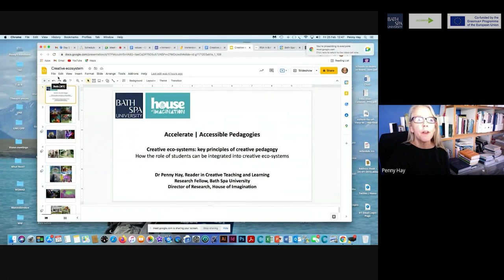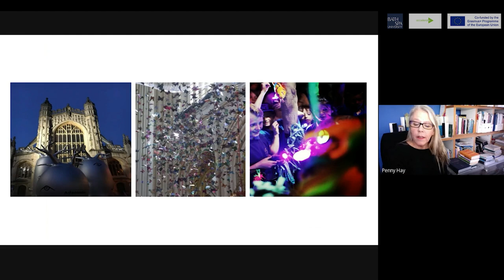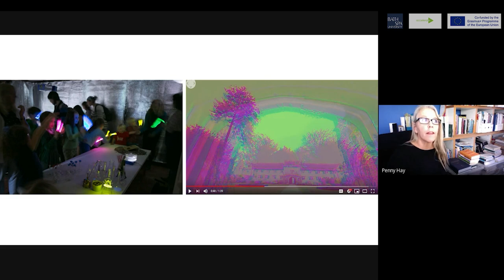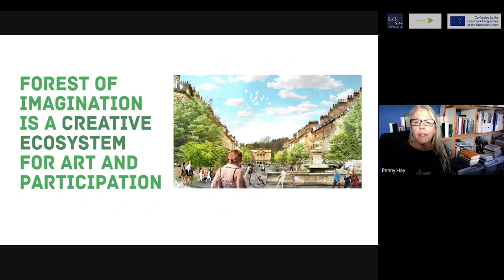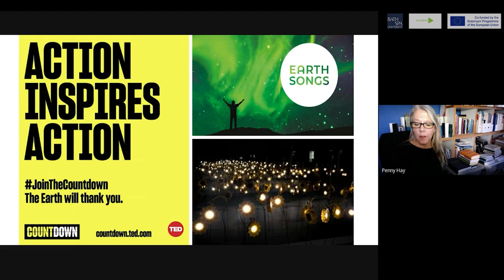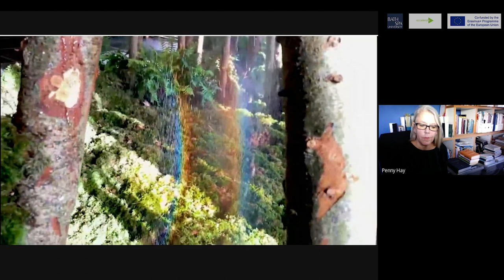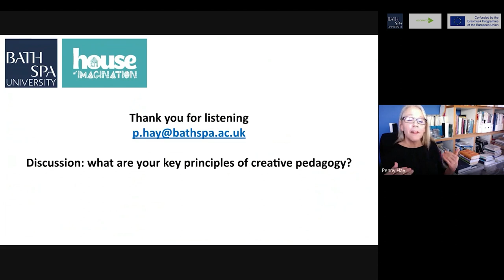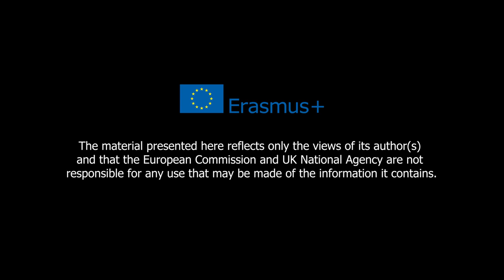Creative eco-systems - Dr Penny Hay, Bath Spa University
This film is part of Accessible Pedagogies for Accelerate. Dr Penny Hay presents a creative provocation, exploring key principles of creative pedagogy and how the role of undergraduate students can be integrated into creative eco-systems.

New spaces of possibility are opening up in the light of the war, the pandemic and the ecological emergency. In our partnership work, our creative methodology, with everyone an artist, drives the ambition for artistic excellence. We have a shared purpose to offer an alternative, creative approach to learning and researching experimental sites for pedagogical innovation. We engage artists, researchers and educators in creative and reflective practice that places creativity, compassion and wellbeing at the heart of a future pedagogy - prioritising freedom, agency and imagination.

Biography
The School of Education at BSU is a leader in its field: we train, inspire, create and connect with educators in the region and all over the world.
Dr. Penny Hay is an artist, educator and researcher, Reader in Creative Teaching and Learning, Senior Lecturer in Arts Education, School of Education; Research Fellow, Centre for Cultural and Creative Industries; Bath Spa University and Director of Research, House of Imagination. Signature projects include School Without Walls and Forest of Imagination. Penny’s doctoral research focused on children’s learning identity as artists.
Penny is the strand leader for Creative Pedagogy in the Policy, Pedagogy and Practice Research Centre, Associate Director of TRACE at Bath Spa University and co-chair of the eARTh research group focusing on education, arts and the environment. She is co-investigator on an Erasmus+ project ‘Interstice’ in Europe researching the space between art, children and educators.
Penny is also a visiting Lecturer at Plymouth College of Art, National Teaching Fellow and Fellow of the Chartered College of Teaching, with awards from Action for Children’s Arts and Creative Bath.